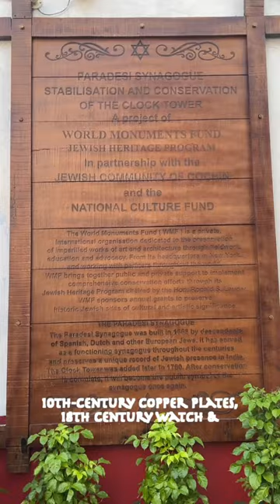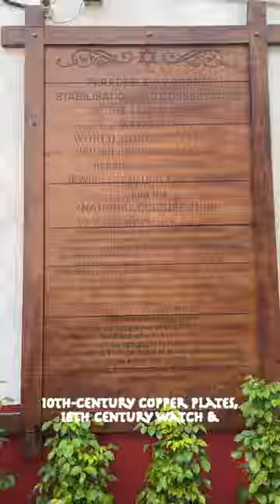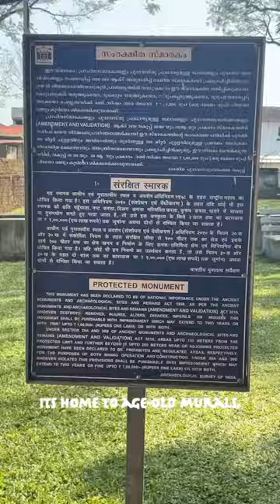Exploring Fort Kochi | 5 things to do here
Fort kochi, kochi city - 5 things to do in Fort kochi